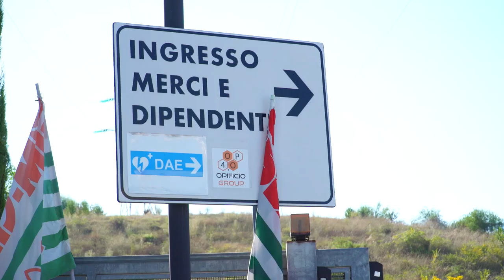Due giornate di sciopero all'Opificio Tecnologico nel Valdarno. Cgil: "niente stipendio di luglio"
“Registriamo strategie, progetti, annunci. Tutto bene ma quasi tutto non realizzato. Così abbiamo praticamente esaurito la cassa integrazione, stiamo ‘raschiando il barile’ delle ferie e dei permessi, non si lavora a pieno regime e non si è ancora riscosso lo stipendio di luglio”.

Gianni Rialti, della Fiom Cgil, descrive il disorientamento dei 35 lavoratori dell’Opificio Tecnologico di Terranuova Bracciolini che scioperano oggi per 8 ore e che faranno altrettanto lunedì.

“Negli incontri che abbiamo avuto con l’azienda non abbiamo registrato la tradizionale conflittualità che può manifestarsi in situazioni di questo tipo. L’azienda continua a fare annunci e strategie che, sulla carta, avrebbero già dovuto saturare la produzione. La realtà, poi, è drammaticamente diversa e pone seri interrogativi sul futuro di 35 lavoratori e di altrettante famiglie. Qui l’età media è bassa, non si arriva certamente a 40 anni”.

L’Opificio Tecnologico, ancora sulla carta, è collocato in un mercato in espansione. Il sito aziendale parla di produzione di elettronica di potenza, digitalizzazione industriale, stampanti 3D. Ancora nel sito si può leggere: “Opificio Tecnologico nasce prima come Startup Innovativa e poi come gruppo industriale, per R&S, Innovazione, progettazione, realizzazione di prototipi e prodotti nel settore dell’IT, dell’elettronica e della meccatronica, attività di supporto in progetti di R&S per altre Startup ed imprese”.

Sulla carta è quindi un’azienda del futuro che, però, - afferma Rialti – “sembra non riuscire a realizzare quanto è in grado di immaginare e progettare. Uno scarto, tra teoria e prassi, che rischiano di pagare i lavoratori”.